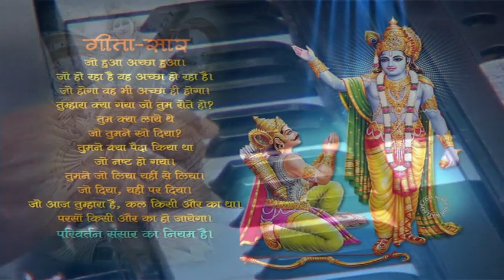तेरे चरणों में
Hindi Bhajan